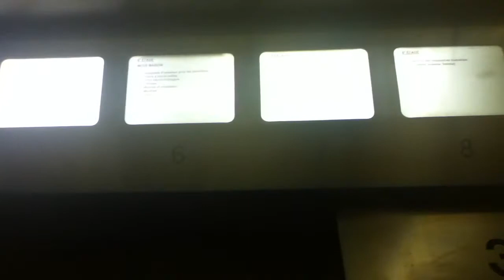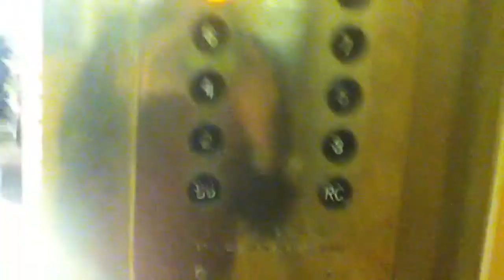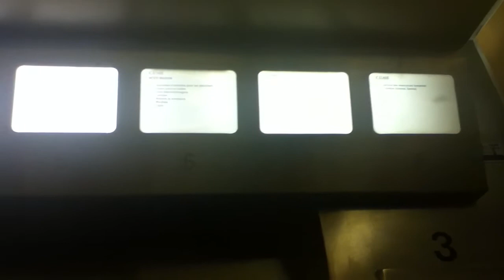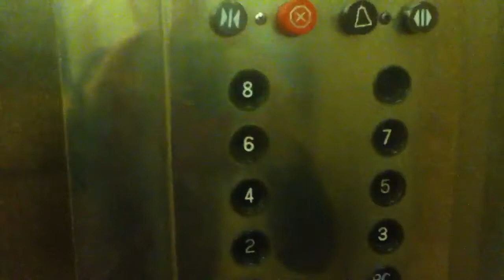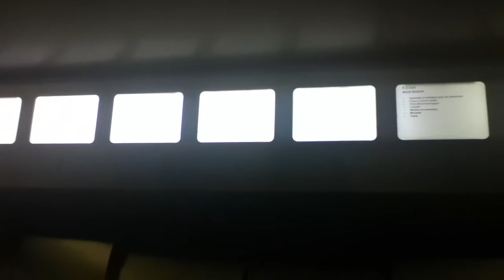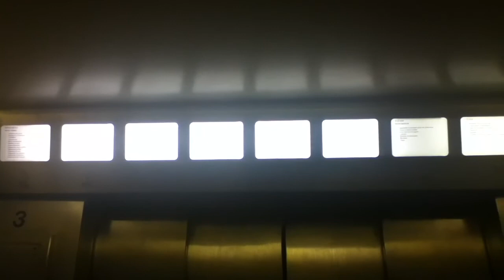AWESOME Otis Touch Sensitive Traction Elevators At La Baie In Montreal QC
These are the AWESOME Otis touch sensitive traction elevators at Le Baie in Montreal QC. Dieselducy would love these beauties.